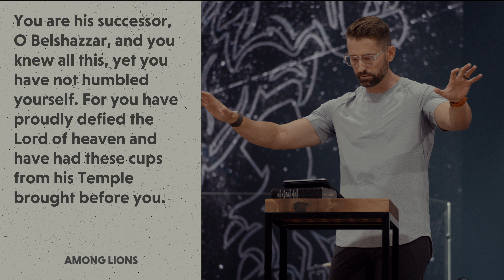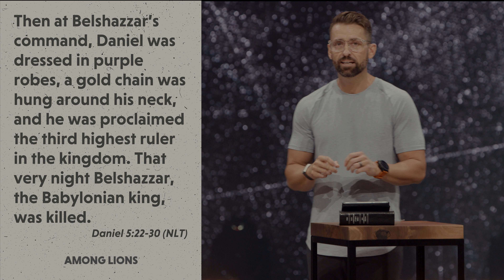Writing on the Wall | Among Lions | Week 4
Pride is a blind spot that we often don’t recognize in ourselves until it’s too late. In Daniel 4-5, God confronts the pride of two powerful kings. It’s a story about how He ultimately brought down the Babylonian Empire, but it also shows how He deals with prideful, rebellious people in all times and places. God will always have the final word. Our hope isn’t in our circumstances. It’s in Him.

Aaron Brockett • Among Lions • Daniel 4-5